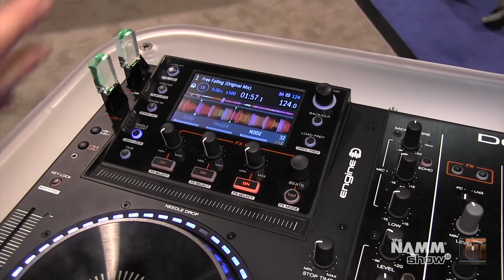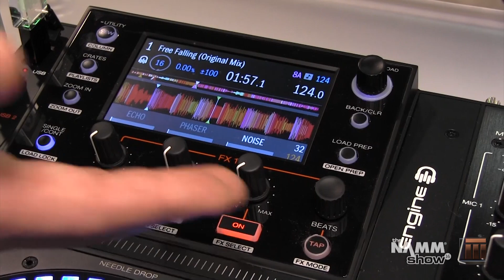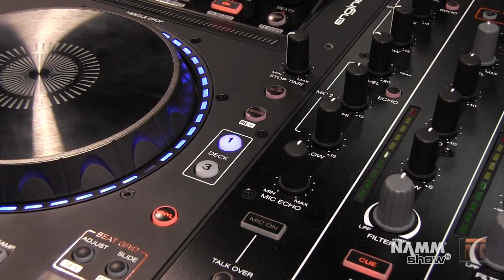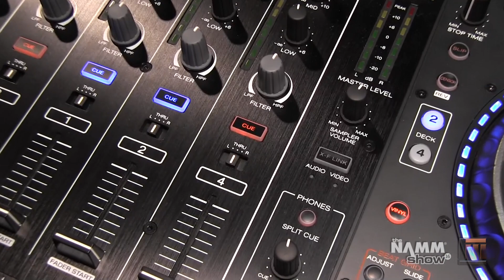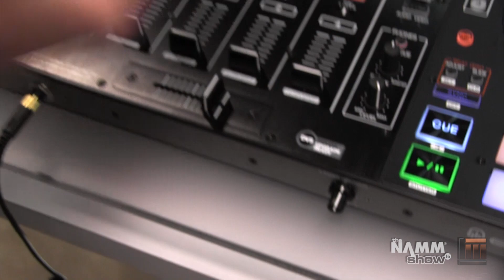L&M @ NAMM 2016: Denon DJ MCX8000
A detailed look at the new Denon DJ MCX8000 DJ System at NAMM 2016.

plus seminars, tips and info on guitars, drums, keyboards,

ABOUT US:
Long & McQuade is a Canadian Musical Instruments retailer
with over 65 locations from British Columbia to Newfoundland
and Labrador. For 60 years, Long & McQuade has been a
family-owned business bringing together musicians and gear.